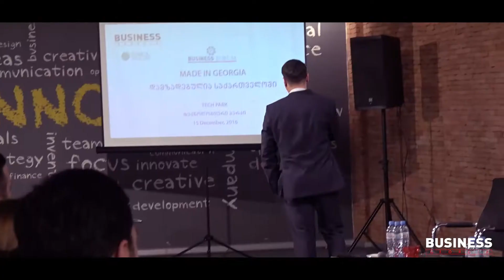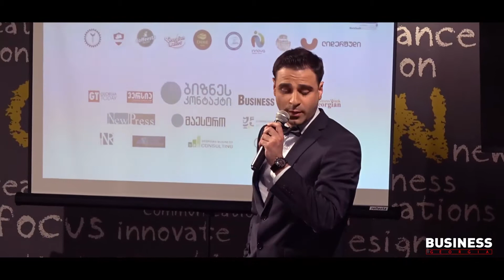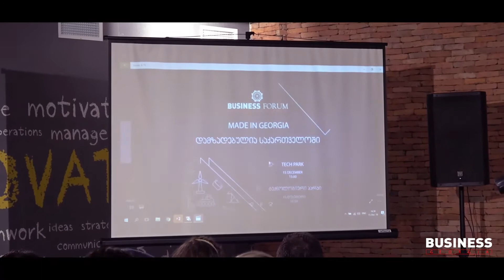Business Forum "Made in Georgia"